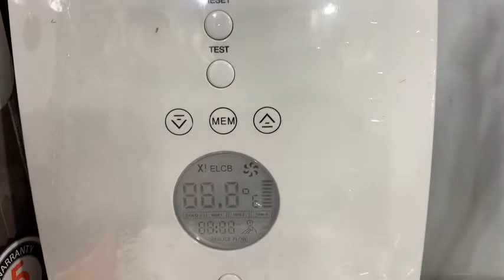MÁY NƯỚC NÓNG CHỐNG GIẬT CHÍNH HÃNG FERROLI KHÔNG BƠM ĐÈN LED HIỂN THỊ NHIỆT ĐỘ KAG-Divo-SDN4.5S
MÁY NƯỚC NÓNG CHỐNG GIẬT CHÍNH HÃNG FERROLI KHÔNG BƠM ĐÈN LED HIỂN THỊ NHIỆT ĐỘKAG-Divo-SDN4.5S ,bình nước nóng trực tiếp dùng điện an toàn Ferroli chính hãng, Thiết kế mỏng, nhẹ, sang trọng, Công nghệ đỉnh cao,Thanh đốt hiệu suất cao bằng đồng tinh khiết đảm bảo độ bền cao, làm nóng siêu tố,Chế độ bảo vệ an toàn đa cấp,- Màn hình LED hiển điều chỉnh nhiệt,Tiêu chuẩn an toàn nghiêm ngặt,Tiết kiệm điện,Dễ dàng lắp đặt,Tay sen với 4 chức năng: giúp điều chỉnh lưu lượng theo nhu cầu, mạ chrom sang trọng,Độ dày của mỗi bình nước nóng chỉ 7cm, trọng lượng chỉ từ 2,75kg đến 3,08kg. Phòng tắm sẽ trở nên tiện nghi hơn, ngay cả trong một diện tích rất nhỏ CHIẾT KHẤU CAO 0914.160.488